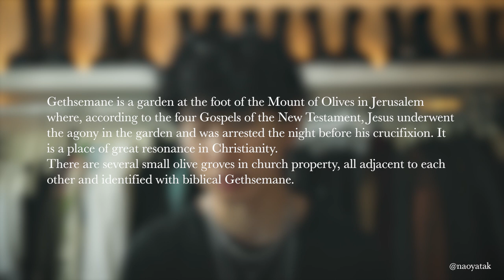Talk About It | Rick Owens FW21 Women's "Gethsemane"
Hey everyone, I wanted to talk about the FW21 Women's collection from Rick Ownes for this week's video. It's another rambly video. I hope you enjoy it!

Depop | @naoyatak